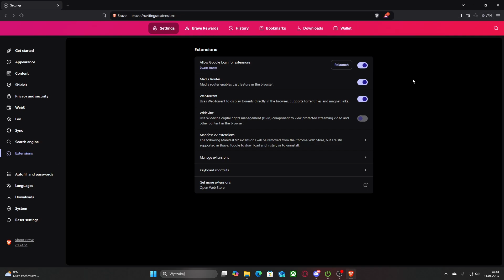How to Allow Google Login for Extensions on BRAVE Browser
Allowing Google login for extensions in the BRAVE Browser lets you use Google-based services within third-party extensions that require authentication. This feature is useful for syncing data, accessing Google Drive add-ons, or enabling extra functionality in extensions that depend on your Google account. By managing this setting, you can balance convenience with privacy, ensuring extensions work as needed without compromising security.

How to enable Google sign-in for extensions in BRAVE Browser?
How to allow Google authentication in BRAVE Browser extensions?
How to use Google login with extensions on BRAVE Browser?
How to permit Google account access for extensions in BRAVE Browser?